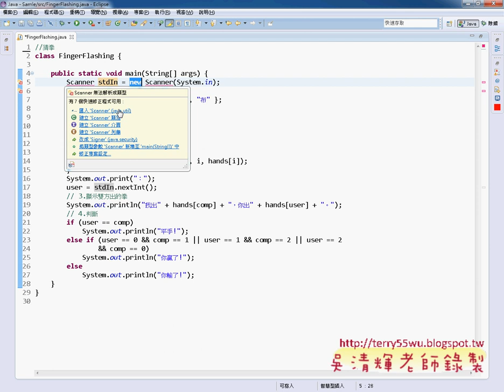14 範例 猜拳JAVA物件導向設計 吳老師)